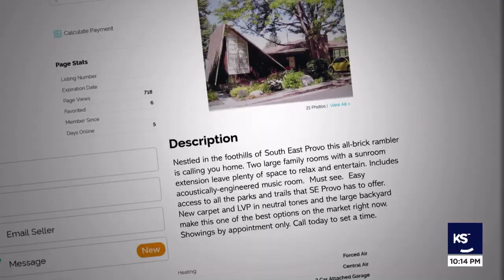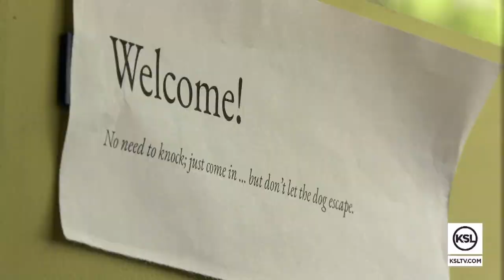A musicians’ dream house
A Provo couple wasn't planning to buy a house when they moved back to town about ten years ago, but the house had other ideas.